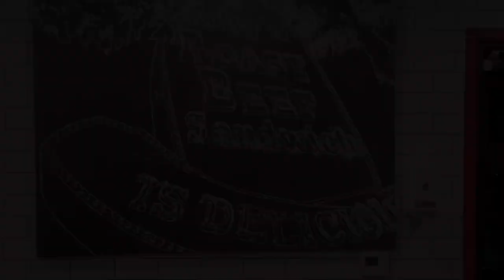ARBY'S FOOD CHALLENGE IN UPLAND, CA. HOW FAST COULD I DO IT?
Hello Jer Eats Nation,

We were at Arby's in Upland, CA to take on a few menu items. I gave my self 30 mins to complete a deluxe wagyu steakhouse burger, bacon ranch wagyu steakhouse burger, ranch and swiss roast beef sandwich, buffalo crispy chicken sandwich, smokehouse brisket sandwich, large curly fries, Reese's peanut butter cup cookie, salted caramel & chocolate cookie, and a large strawberry lemonade. How fast do you think I could do it?

Jer Eats OUT!